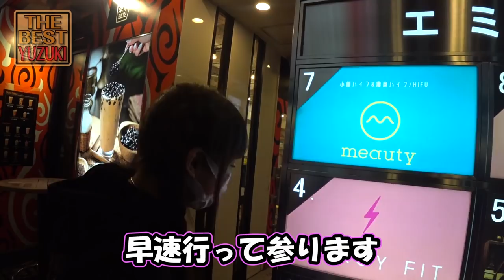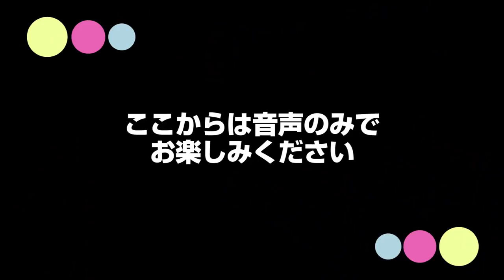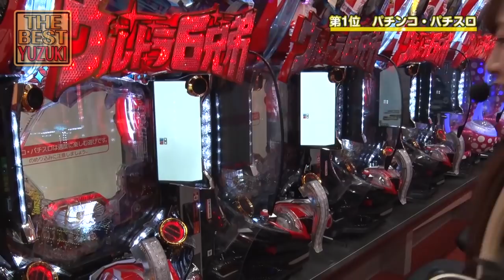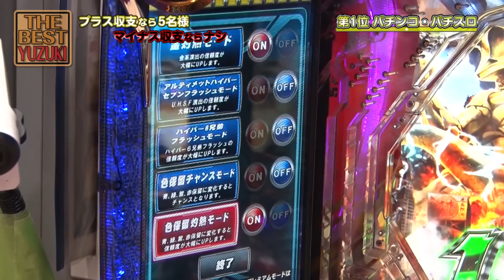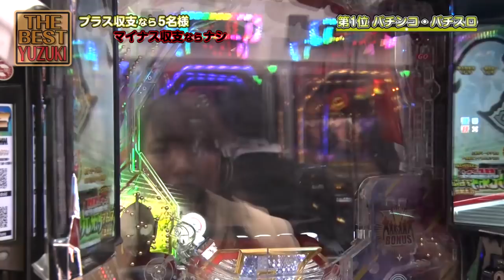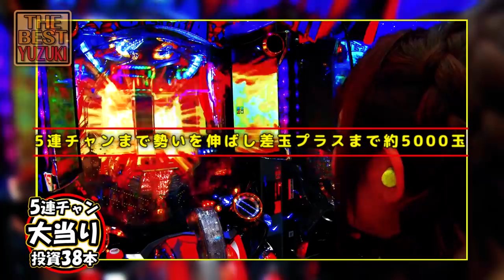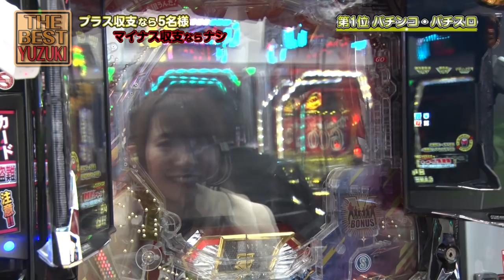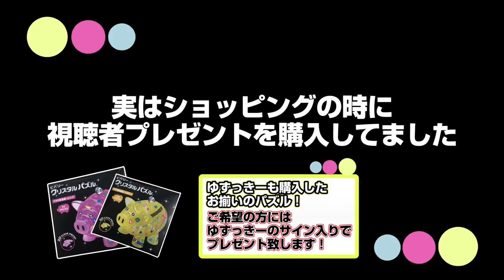【初体験にウットリ！ゆずっきーの夢の時間！】倖田柚希のやりたいコトBEST3！【ぱちんこ ウルトラ6兄弟】【パチンコ・パチスロ】【キコーナ平井店】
DMMぱちタウンの倖田柚希がやりたいコトをやる、ゆずっきーにとって夢のような企画!!
趣味や初体験、ゆずっきーと言えばのアレやコレにカメラが密着!!
普段の実戦番組では見せない素顔のゆずっきーを初公開!?　セクシーショットもアルとかナイとか。

【実戦機種】
ぱちんこ ウルトラ6兄弟

ゆずっきーも購入したお揃いのパズルを3名にプレゼント。
ご希望の方にはゆずっきーのサイン入りでプレゼント致します。

上記URLより「お名前」「メールアドレス」「番組へのご意見・ご感想」を入力いただければ応募完了!!
当選者には後日こちらからご連絡させていただきます。